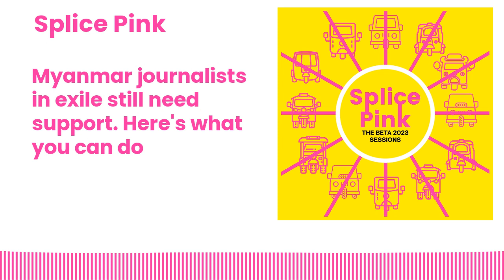Myanmar journalists in exile still need support. Here's what you can do | Splice Pink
Exile Hub started soon after the coup in Myanmar when hundreds of journalists started flowing across into Thailand for refuge. Exile Hub's multifaceted approach includes psychosocial support, offering shelter and mental health services, as well as personal safety, border safety, and digital safety workshops.

At Splice Beta 2023, December Khaing talked about the organisation’s work and the challenges faced by Myanmar’s journalists living in exile.